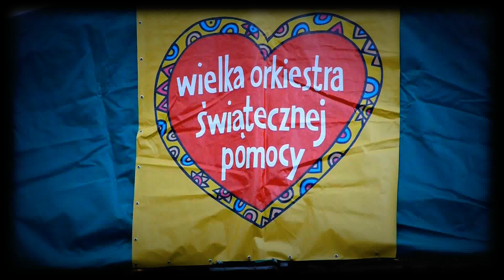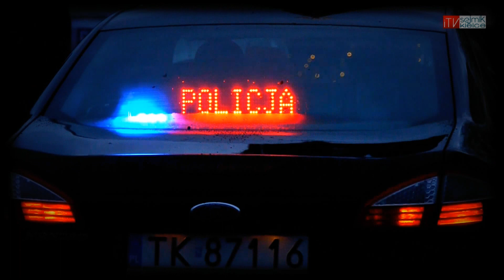XX Finał WOŚP w Kielcach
8 stycznia odbył się jubileuszowy 20. Finał Wielkiej Orkiestry Świątecznej Pomocy. W tym roku pieniądze z akcji przeznaczone zostaną na zakup najnowocześniejszych urządzeń dla ratowania życia wcześniaków oraz pomp insulinowych dla kobiet ciężarnych z cukrzycą.
W "granie z pompą" aktywnie włączyli się samorządowcy, świętokrzyscy artyści, sportowcy i mieszkańcy regionu. W Kielcach zorganizowano koncerty i licytacje na ulicy Sienkiewicza, kieleckim Rynku, w Kieleckim Centrum Kultury i w Galerii Echo.